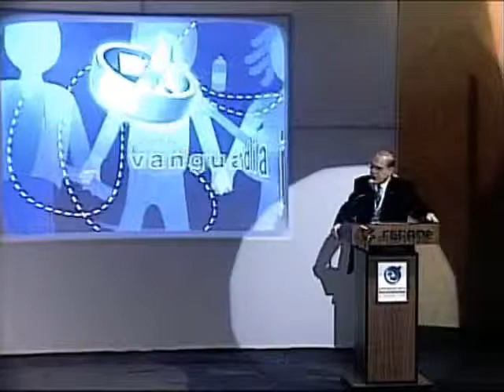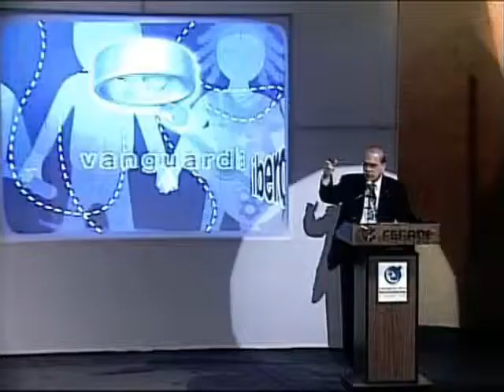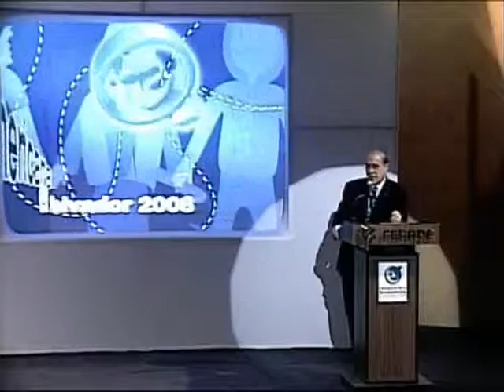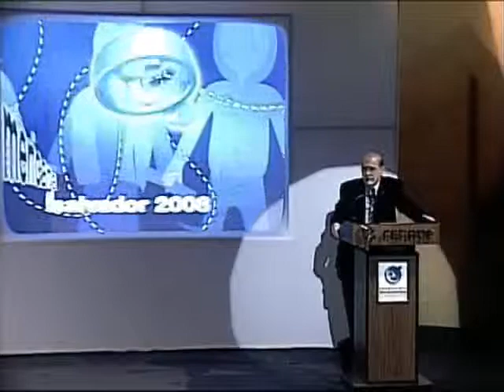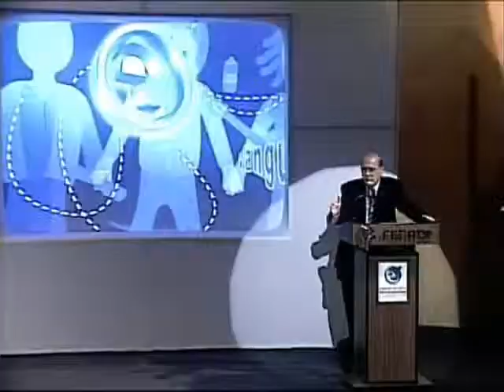Los lideres del mañana deben cuestionar las politicas de hoy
Discurso pronunciado por Angel Gurría, Secretario General de la OCDE, durante el acto de clausura de Vanguardia Iberoamerica 2008.